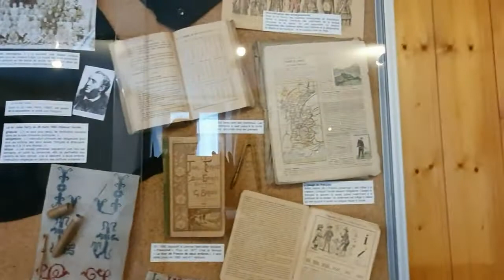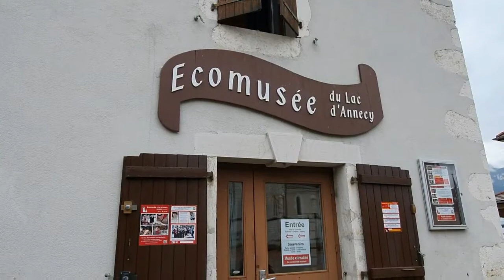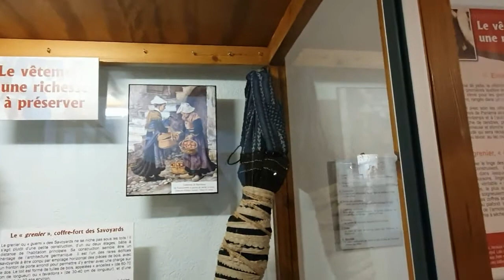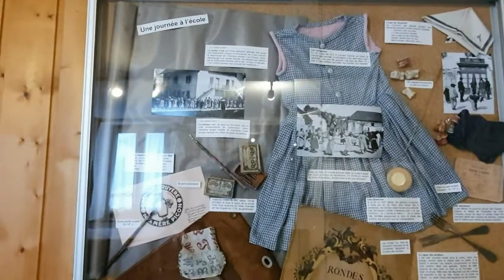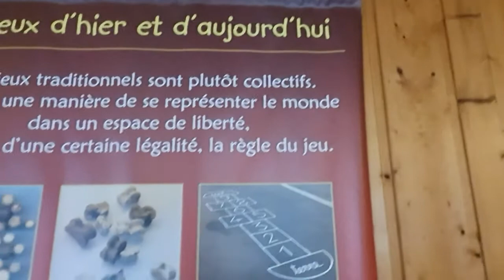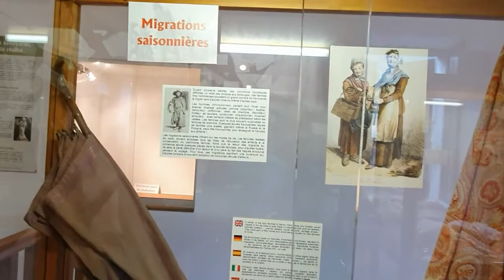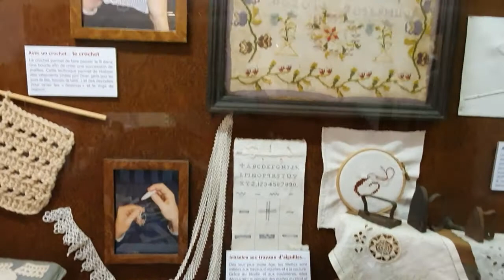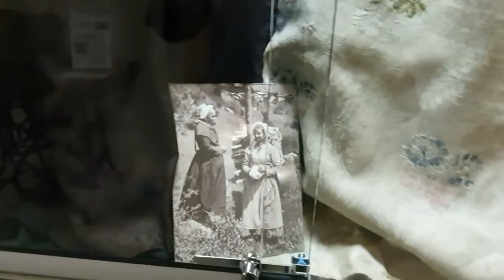ANNECY DAY 3/VLOG/AUGUST 4/2021/ PART 1/IN TAMIL By Yvette Rajkumar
Annecy Day 3/Vlog/August 4/2021/In Tamil